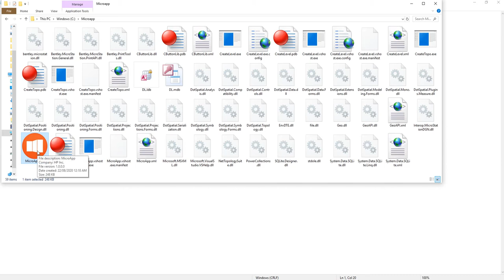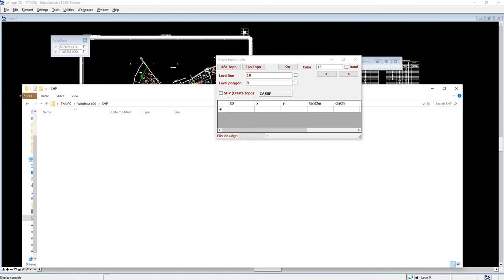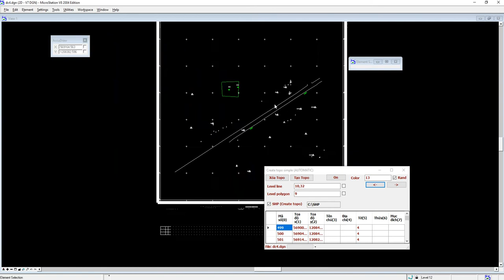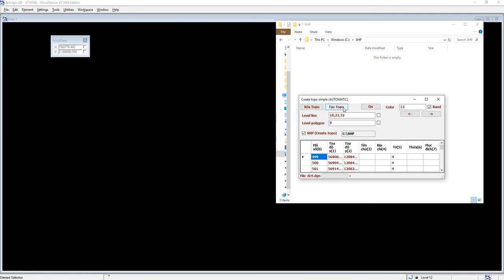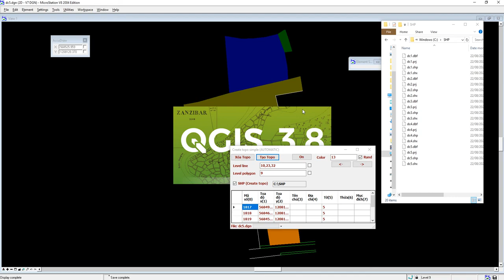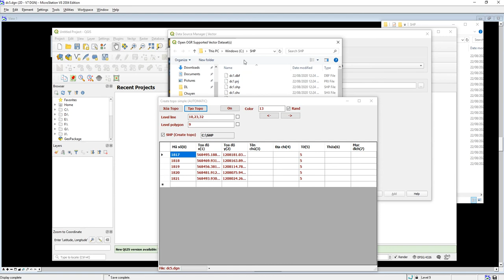Hướng dẫn tạo shp các tờ bản đồ